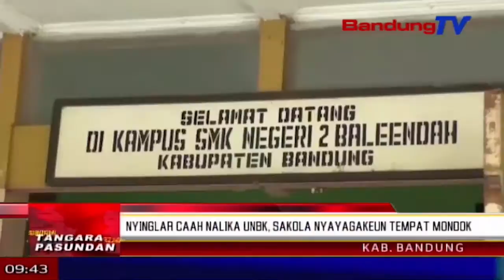Nyinglar caah nalika UNBK, sakola nyayagakeun tempat mondok | TP | BANDUNG TV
TP | BANDUNG TV | DERI FIRMAN | Nya kawas kitu prakprakan ujian nasional basis komputer atawa UNBK anu dipaju di SMK negeri dua Baleendah, kabupaten Bandung. SMK Negeri 2 Baleendah mangrupa salah sahiji lelewek anu remen katarajang musibah caah. Minangka tarekah pikeun nyinglar teu hadirna siswa nalika UNBK, pihak SMK negeri 2 Baleendah nyayagakeun fasilitasi pikeun siswa anu imahna katarajang caah.